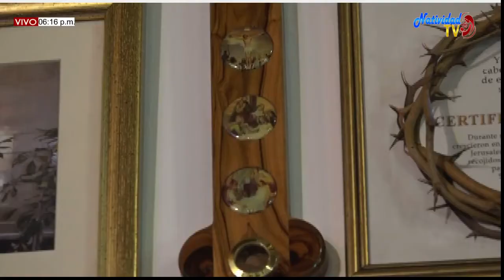SANTO ROSARIO MIERCOLES (07/10/2020) MISTERIOS GLORIOSOS. SERVIDORA DORIS VIVAS